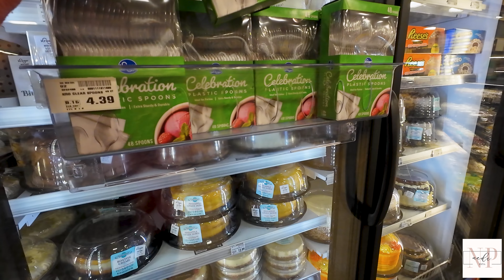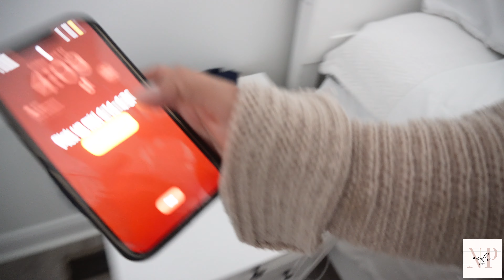VLOG EN CASA REGRESANDO A LA RUTINA ASI LIMPIO YO LIMPIEZA Y ORGANIZACION EN MI CASA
¡Bienvenidos a mi nuevo vlog en YouTube, donde nos sumergimos en la rutina en casa con un enfoque en la limpieza y la organización!
En este vlog, les mostraré cómo nos preparamos para volver a la rutina diaria después de nuestras aventuras. Comenzaremos con una sesión de limpieza en diferentes partes de la casa, asegurándonos de que todo esté impecable y en orden.
Continuando con la limpieza, nos enfocaremos en limpiar la televisión, los vidrios, la mesa y el área de juego de Manny. ¡Nada como un espacio limpio y ordenado para comenzar el día con buen pie!
Después, nos sumergiremos en la limpieza de la cocina, realizando una limpieza profunda de la mesa, aspirando mi oficina y organizando el cajón de ropa de Manny. ¡La motivación está en su punto máximo para realizar una limpieza de primavera completa!
¡Gracias por acompañarme en esta jornada de limpieza y organización en casa! 🏡✨

➺ Página de blogs aqui encuentras todos los 🔗

🔗 TODOS LOS ENLACES DE PRODUCTOS QUE COMPARTI EN ESTE VIDEO🛍
VASO MAMA
Quieres recibir envio gratis en todas tus compras de Walmart?

✉ ᴍɪ ᴅɪʀᴇᴄᴄɪᴏɴ: ᴘᴏ ʙᴏx 𝟹𝟾𝟺 ɪᴍʟᴀʏ ᴄɪᴛʏ ᴍɪ. 𝟺𝟾𝟺𝟺𝟺

♕ Quien soy yo? ʏᴏ sᴏʏ ɴᴇᴅɪ ᴍᴀᴍᴀ ʟᴀᴛɪɴᴀ 🇲🇽 ᴅᴇ 𝟻 ʏ ᴇsᴘᴏsᴀ ᴅᴇʟ sᴇɴ̃ᴏʀ ᴘᴇɴ̃ᴀ. ᴄᴏᴍᴘᴀʀᴛᴏ ᴠʟᴏɢs ᴇɴ ᴇsᴘᴀɴ̃ᴏʟ ᴘᴀʀᴀ ᴄᴏᴍᴘᴀʀᴛɪʀ ᴘᴀʀᴛᴇ ᴅᴇ ᴍɪ ᴠɪᴅᴀ, ᴄᴏsᴀs ᴅᴇʟ ʜᴏɢᴀʀ ᴄᴏᴍᴏ ʟɪᴍᴘɪᴇᴢᴀ, ᴏʀɢᴀɴɪᴢᴀᴄɪᴏ́ɴ ʏ ᴅᴇᴄᴏʀᴀᴄɪᴏ́ɴ, ᴛᴀᴍʙɪᴇɴ ᴠɪᴀᴊᴇs ʏ ʙᴇʟʟᴇᴢᴀ.